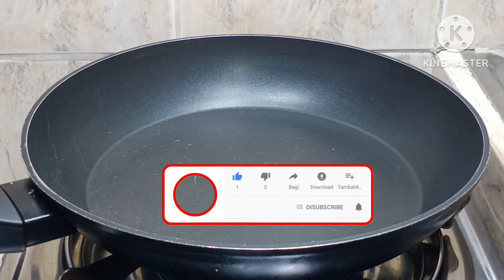Gawin mo ito sa Talong! Di mo Akalaing Napakasarap pala! Budget Friendly!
Ingredients

3 pcs eggplant
1 can Mega Sardines in oil
2 pcs egg
2 medium tomatoes
1 small onion
2 cloves garlic
1 bunch spring onion
salt and pepper to taste
cooking oil